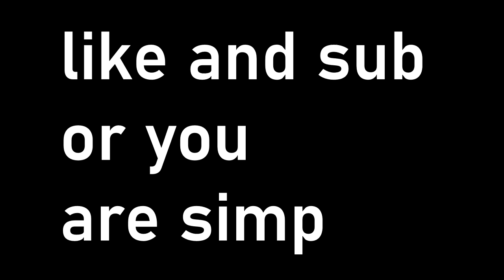Quarantined Rainbow Six Siege (Funny Moments)